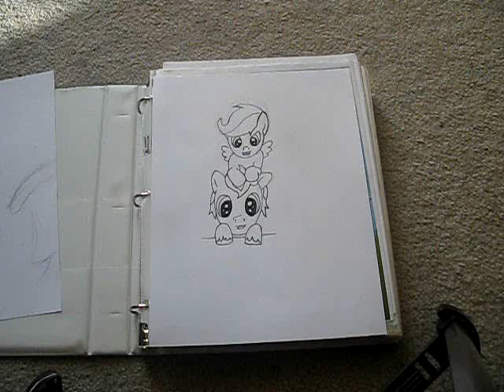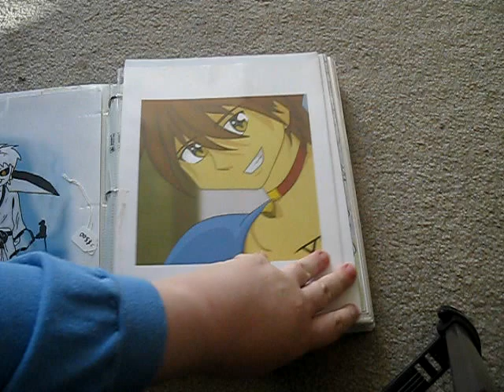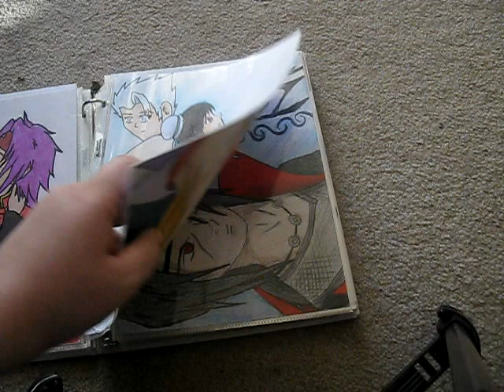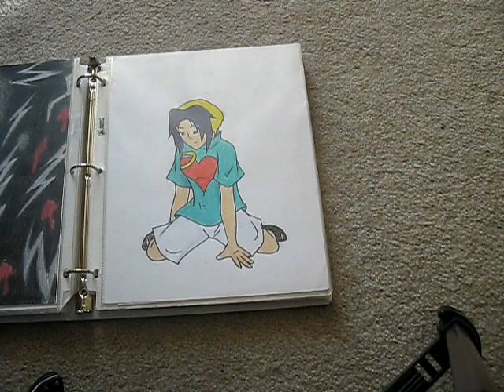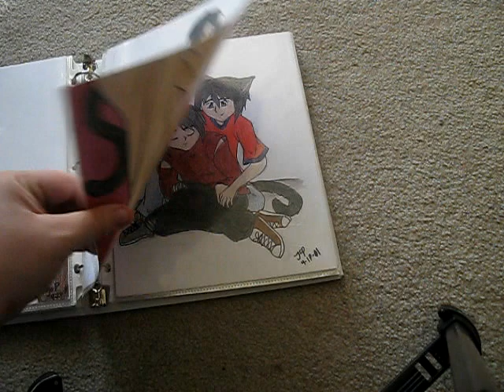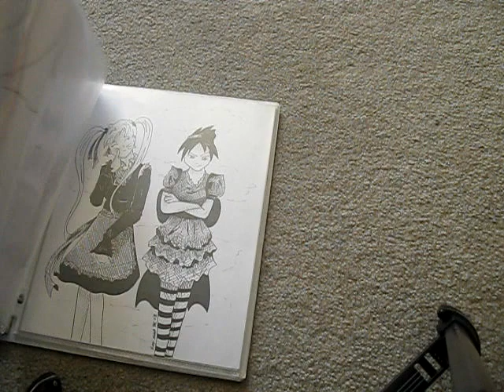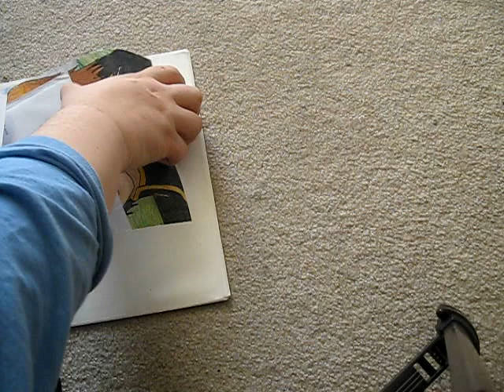newest art by DA ID ladyessien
this is art made in the last year by our employee DA ID ladyessien